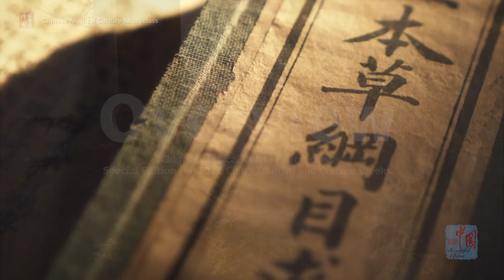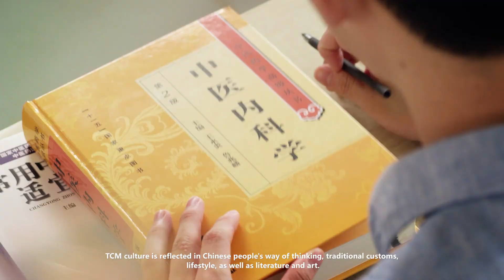Chinese Medical Culture Microclass - Overview